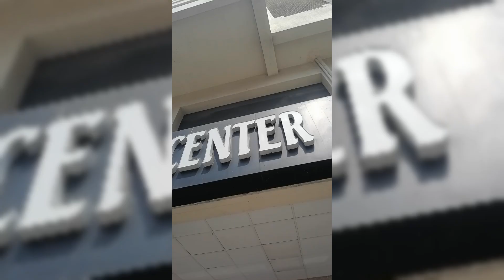Murang Dental Center Sa Karama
Yung Prices Ay Depende sa ipapagawa nyo madali naman silang kausap sa discount doctor na mismo ang magdidiscount sayo
sa akin 150 sa taas kung dalawa 300 ,Peru ang monthly checked up is 150 dalawa
my discount pa lalo kung malayo ka sa branches nila
Thankyou to
Doc.Naseem Keeran Thodika
Assistant:Floren
For My Braces
Doc..Fajar Panikkaveettil
Assistant:Athira
                   :Soumya
Thankyou to all RECEPTIONIST and all Staff